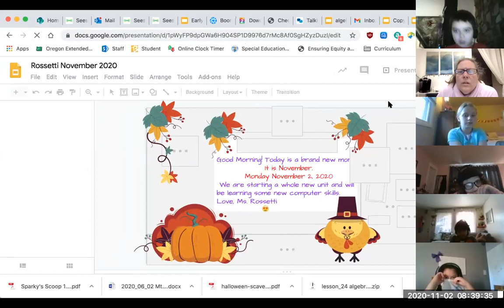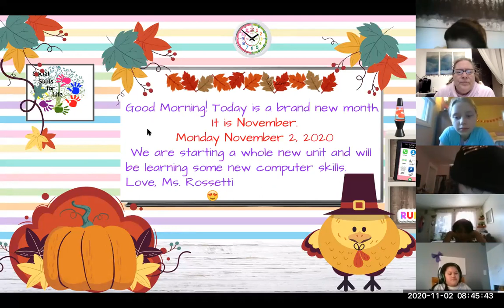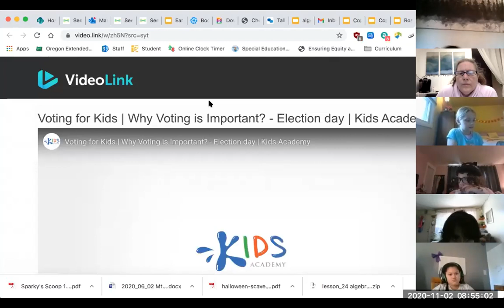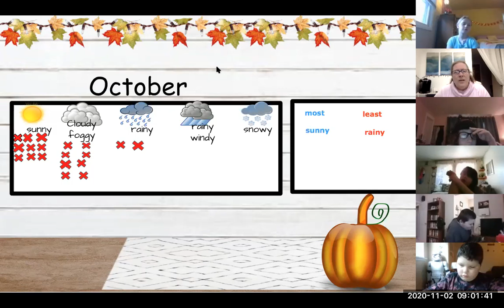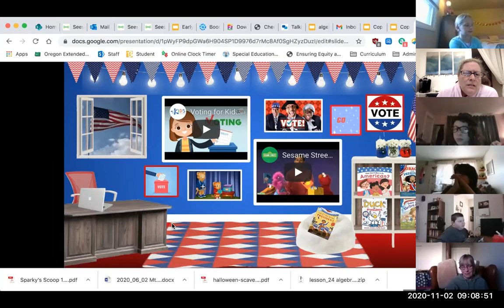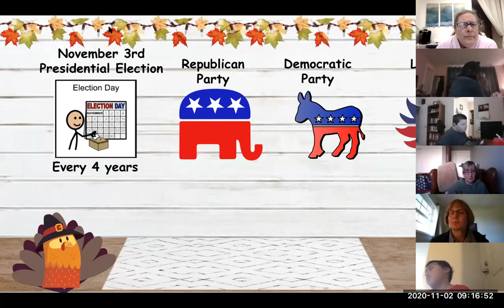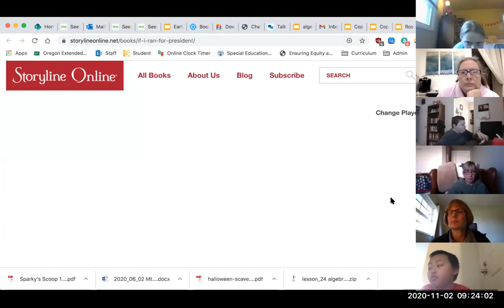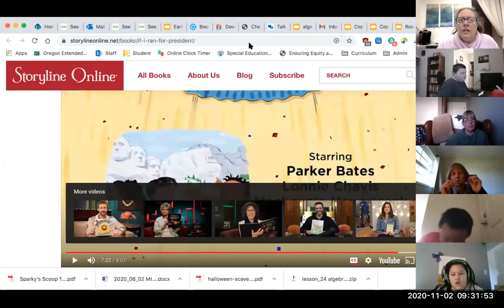Nov 2 am